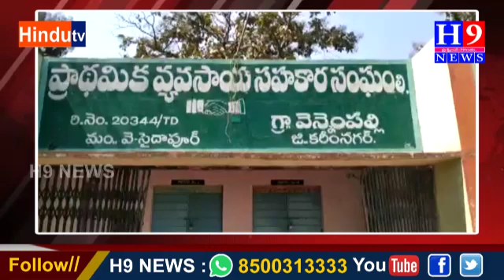సైదాపూర్ మండలం వెన్నంపల్లి ప్రాథమిక వ్యవసాయ సహకార సంఘం ఎన్నికల్లో భాగంగా చైర్మన్ వైస్ చైర్మన్ పదవులు